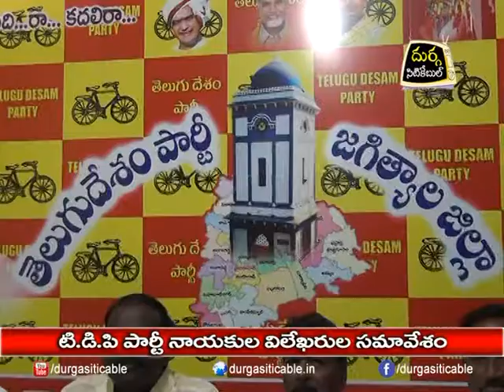TDP Leaders "Press Meet"| DSC | Jagtial |31.01.18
TDP నాయకుల విలేఖరుల  సమావేశం